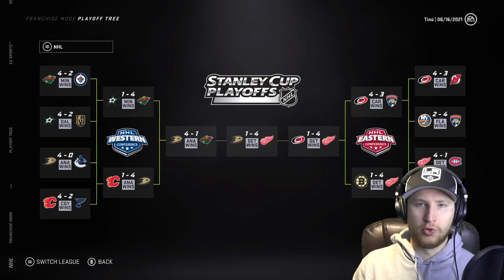Left Handed Players *ONLY* Draft (NHL 21)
Another fantasy draft, today we can only draft players who shoot left. 👍